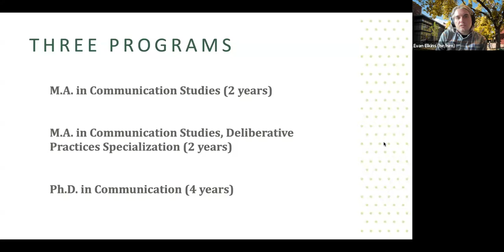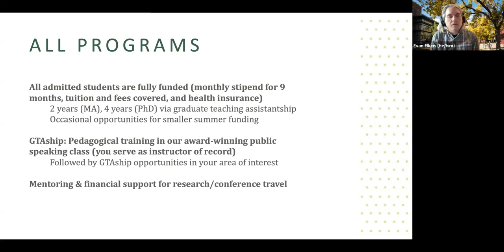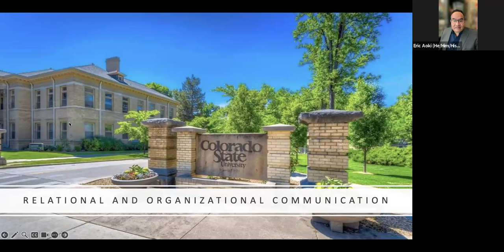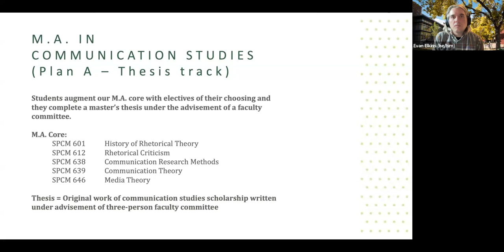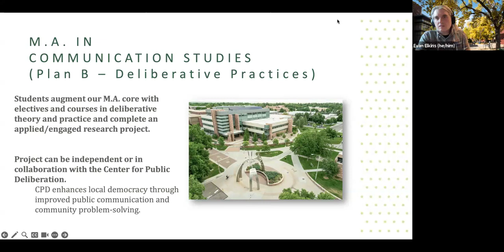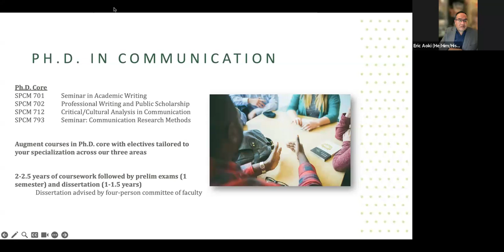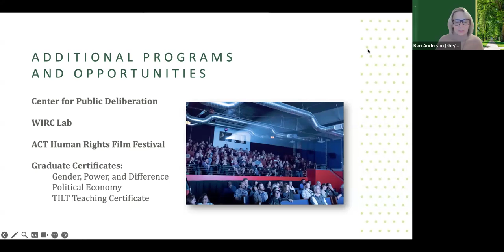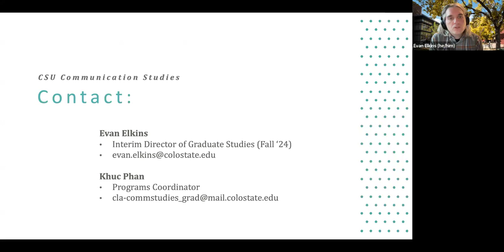CMST Graduate Programs Virtual Open House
Watch the recorded Virtual Graduate Open House from Colorado State University's Department of Communication Studies. In this informative session, you'll learn about our three graduate programs:

MA in Communication Studies
MA in Communication Studies (Deliberative Practices Specialization)
PhD in Communication

This recording features program directors and faculty discussing the programs, application process, and helping prospective students determine which program might be the best fit.

The original event was held on Tuesday, October 29, with two sessions to accommodate different time zones.

Whether you're considering graduate studies in communication or want to learn more about CSU's academic offerings, this video provides valuable insights into our programs and admissions process.